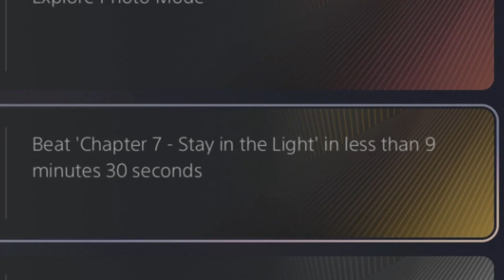Speed-Run Trophies Are The Worst…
So frustrating…